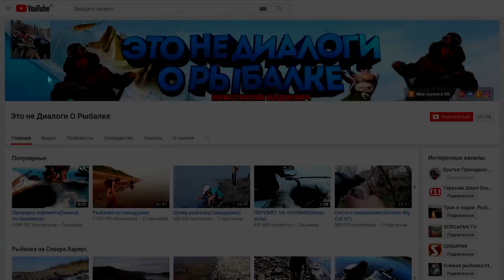Щука Окунь Медведи,РЫБАЛКА ОГОНЬ часть 1-ая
Рыбалка на Севере,Туруханский район.Отлично оттянулись на рыбалке
рыба оголодала и просит блесну.)))Продолжение следует..